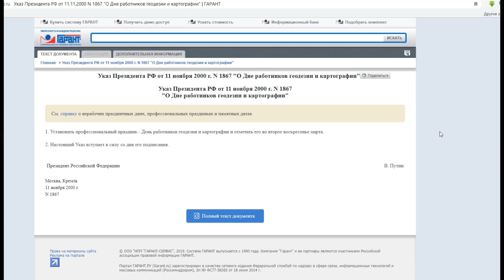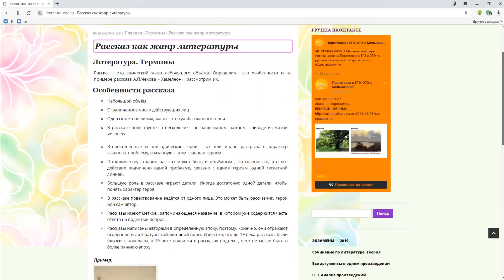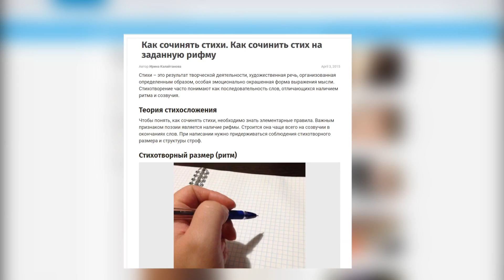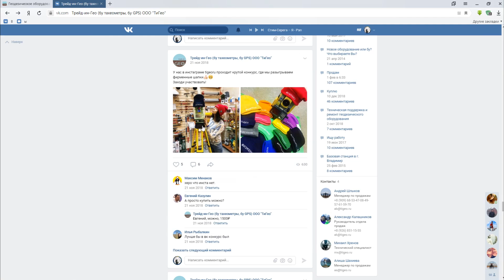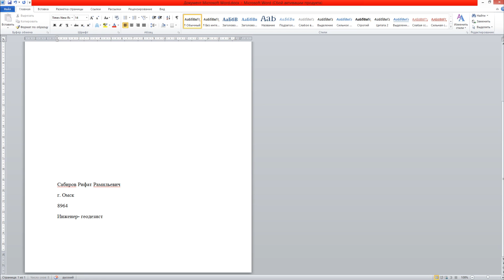С ДНЕМ ГЕОДЕЗИСТА! ! КОНКУРС! ПРИЗЫ!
Подробное описание конкурса